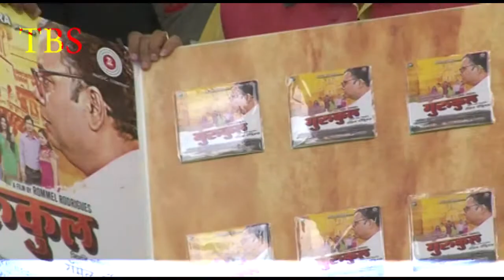Music Launch Marathi Film Gurukool At Ravi Kishan With Cast 3